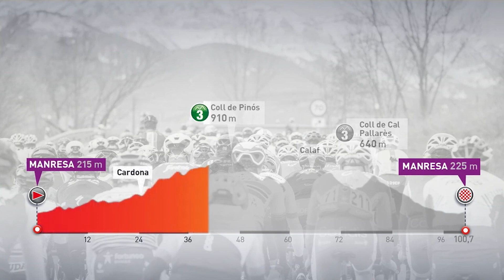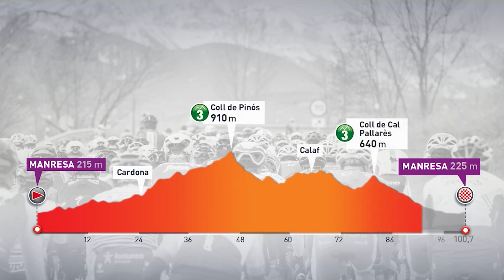La primera etapa de la Volta Ciclista femenina a Catalunya tindrà sortida i arribada a Manresa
La Volta Ciclista Femenina a Catalunya sortirà de la ciutat de Manresa. Serà el divendres 7 de juny i la capital del Bages serà sortida i arribada d’etapa.  Aquest dimecres s’ha presentat davant dels mitjans de comunicació, la Volta Ciclista a Catalunya, tant masculina com femenina.

   Enguany la femenina, arriba amb novetats, passa de ser una cursa d'un sol dia a una de tres etapes. La secretaria general de l'esport i l'activitat física, Anna Caula, ha destacat la importància de la prova femenina per crear referents.

   En aquesta edició hi prendran part 7 equips de la primera divisió ciclista. Aquesta Volta es disputarà entre el 7 i el 9 de juny.

   Durant la primera jornada, la del 7 de juny, la  prova començarà i s'acabarà a Manresa, amb 100 quilòmetres a través d'un recorregut exigent. Els ports del Coll de Pinós i el Coll de Cal Pallarès començaran a definir la general.  Una jornada totalment diferent es viurà el segon dia.  Serà l’etapa reina de la Volta femenina amb l'ascensió a la Molina després sortir de la Seu d'Urgell i recórrer 95,7 km. El tercer dia, amb 119 km, començarà a Molins de Rei i, igual que a la prova masculina, acabarà a la ciutat de Barcelona.